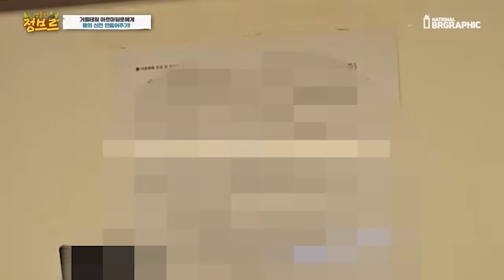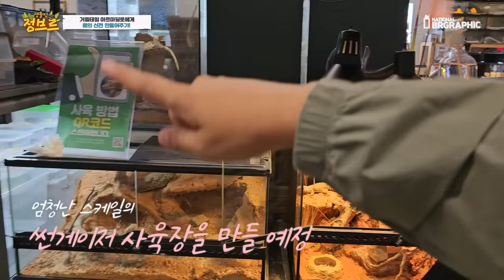차 살돈으로 입양한 용도마뱀에게 "용의 신전"을 만들어 줘보았다.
1쌍에 2200만원 정도에 입양이 되는 거들테일 아르마딜로 리자드라고 하는 도마뱀이 신화에 나오는 용의 형상과 닮았다고 하여 용의 신전을 선물로 주기위해 한번 만들어서 줘보았습니다.